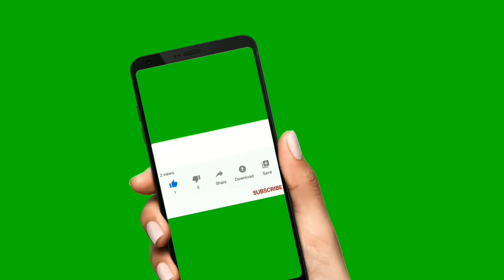Stun Gun Trolling Gone Wrong In Gta5 Online.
In Todays Video I Tried To Do Stun Gun Trolling But This Happened In Gta5 Online.